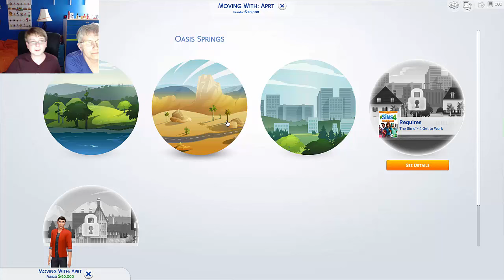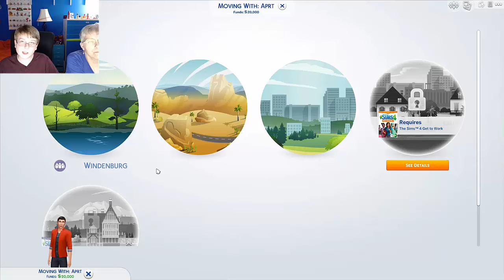BEST JOB EVER W/ GRANDMA!! | The Sims 4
Sorry for webcam delay and echoing!! The only way we could here is having the headphones turned up really loud!